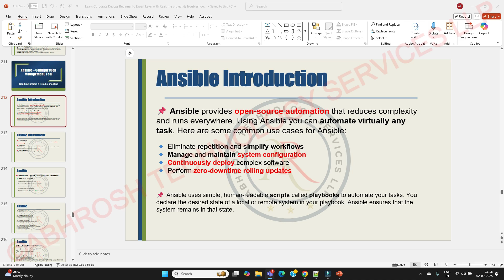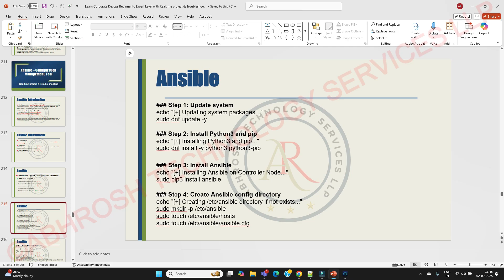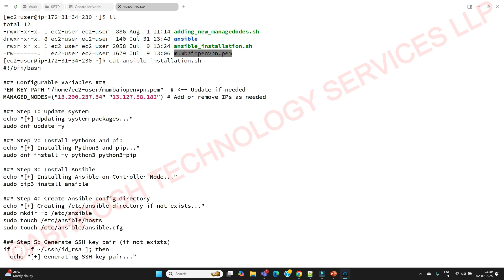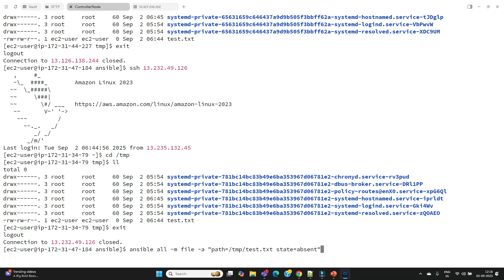Ansible for Devops ? And Real-Time Server Patching Using Ansible Roles.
100 Days IT Corporate Bootcamp Live Online Batches

Watch English Playlist of Linux 100 + Realtime Scenario Based Interview Questions and Answers Explained in Detail
Part 1 ( In this video I covered 8 Q&A)
Part 2 ( In this video I covered 10 Q&A)
Part 3 ( In this video I covered 10 Q&A)
Part 4 ( In this video I covered 12 Q&A)
Part 5 (In this video I covered 10 Q&A)
Part 6 (In this video I covered 10 Q&A)
Part 7 (In this video I covered 10 Q&A)
Part 8 (In this video I covered 10 Q&A)
Part 9 (In this video I covered 10 Q&A)
Part 10 (In this video I covered 12 Q&A)
Part 11 (In this video I covered 10 Q&A)
Part 12 (In this video I have covered 10 Q&A)
Part 13 (In This Video I have covered 1 Scenario based Interview Q&A )